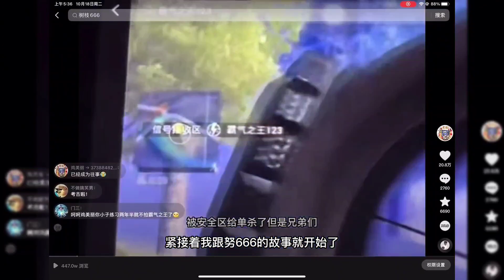和平精英：压死骆驼的最后一根草，是我6哥趴的绿草